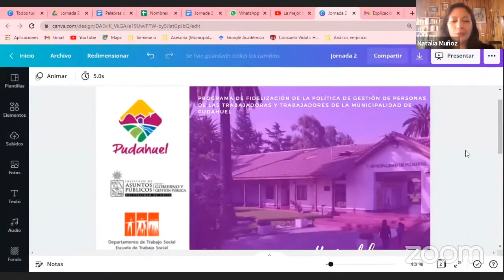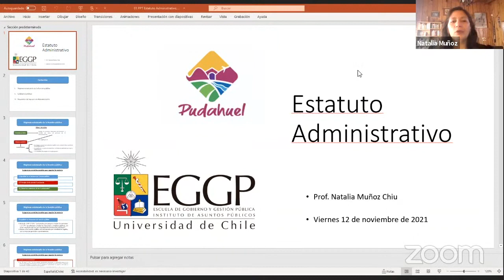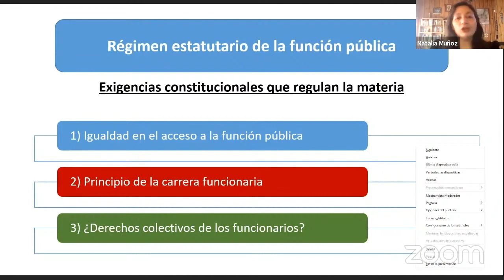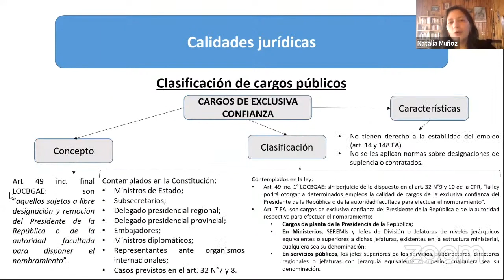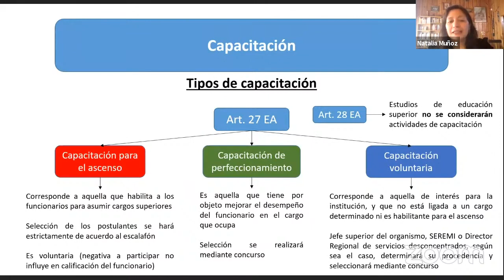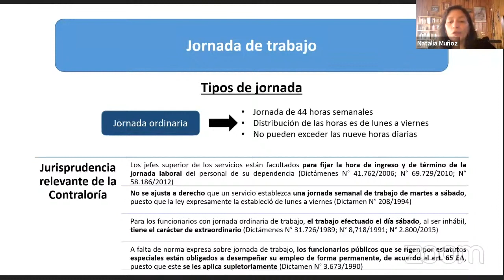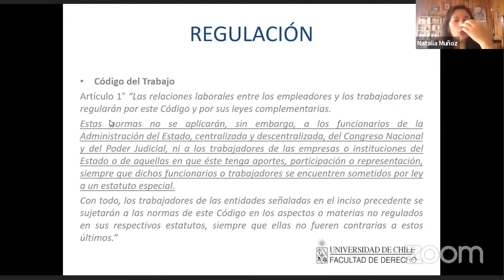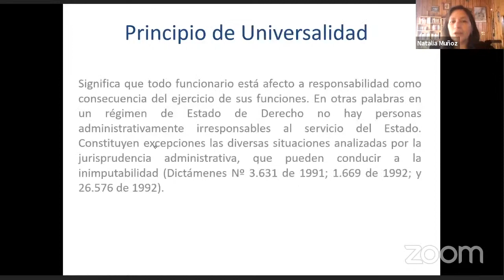Ciclo de Charlas Gestión de Personas Nº2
I. Municipalidad de Personas